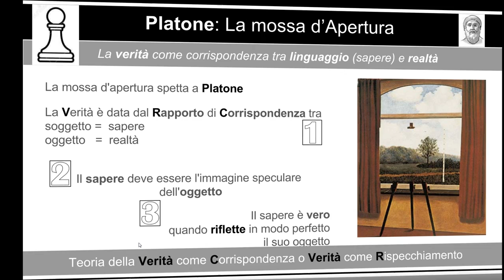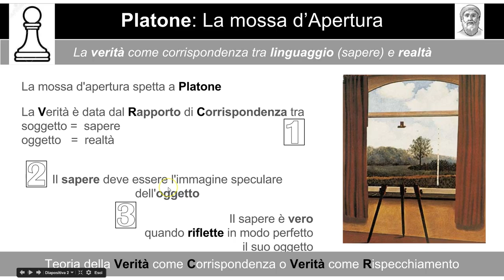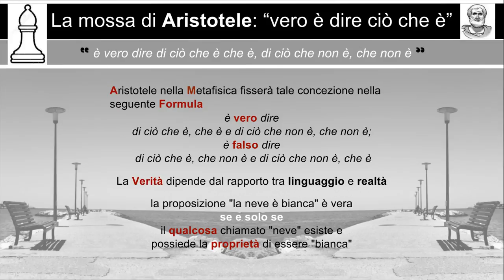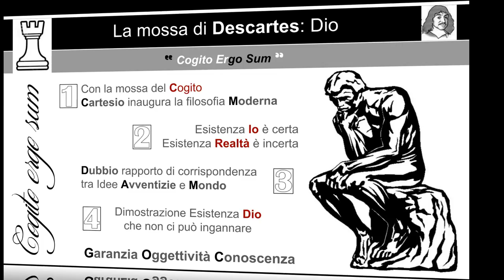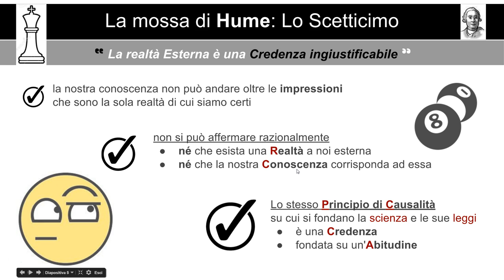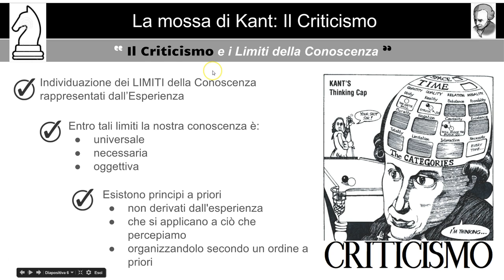La mossa di Kant - 1^ parte: conoscenza e verità da Platone a Kant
Percorso introduttivo all'apprendimento del "criticismo kantiano". Il dibattito sulla natura della conoscenza e della verità da Platone a Kant, le mosse di una partita "giocata" dai filosofi nel corso di 2.000 anni. Dalla concezione della verità come corrispondenza tra sapere e realtà, in cui la mente si adegua al mondo, alla "rivoluzione copernicana" operata da Kant. Nella video lezione vengono sinteticamente prese in esame le posizioni di Platone, Aristotele, Cartesio, Hume sul problema della verità e illustrata la teoria del "realismo gnoseologico". Di fronte agli esisti scettici che tale dibattito presenta in Hume Kant risponderà abbandonando il realismo gnoseologico per non rinunciare alla validità oggettiva della conoscenza, come verrà illustrato nella seconda parte della lezione.